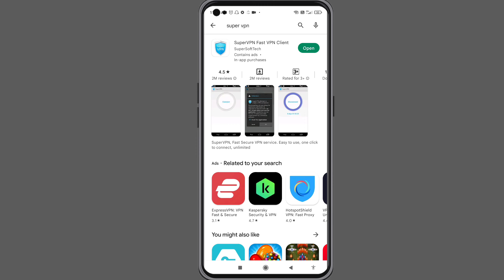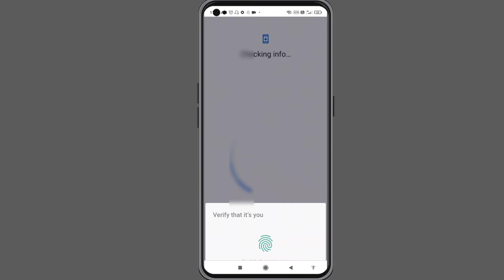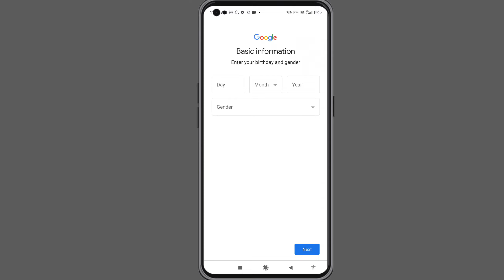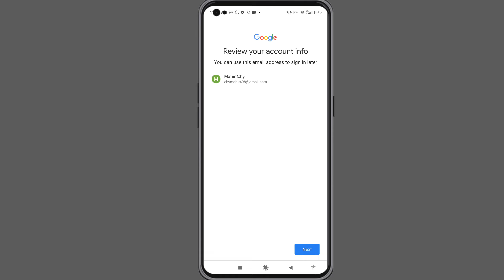Gmail Account kaise banaye | How to Create Unlimited Gmail Account Without Phone Number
Bina Phone Number se Gmail kaise banaye | How to Create Unlimited Gmail Account Without Phone Number 2023

About this video:

Friends is video me maine aapko bataya hai ki aap kaise bina mobile number se unlimited gmail account bana soktay hai so please🙏 aap video ko end tok dakna aur channel ko subscribe korna mot booliyeaga🙏

Your Questions:

how to make unlimited gmail account
how to make unlimited gmail account without phone number on mobile
gmail account create kaise kare
unlimited gmail account create kaise kare
how to create unlimited gmail account without phone number 2022
unlimited gmail account create kaise karen
bina mobile number se gmail account create kaise kare
bina mobile number ke gmail account create kaise kare
bina mobile number se gmail account kaise create kare
gmail account kaise banate hai
gmail account kaise banaya jaya hai
how to create usa verified gmail account
how to create unlimited gmail account with phone number 2022
mobile me gmail account bananay siko
gmail account making process
gmail account
create gmail account 2022
how to create gmail account
mobile se gmail account kaise banaye
mobile se gmail account bananae ka process
how to create gmail id
how to create unlimited gmail id
gmail id kaise banaye
gmail id kaise create kare
gmail id kaise create karen
gmail id create kaise kare
gmail id create kaise karen
gmail id
droid smart